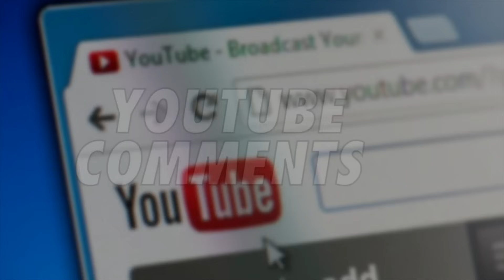BeardMeatsFood's Strange Dreams, Channel 4 Documentary & Taking On The Ninja Warrior